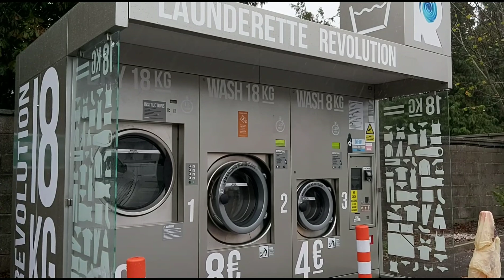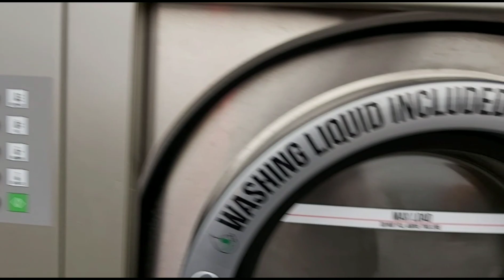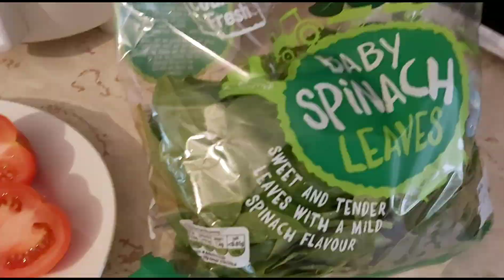Jane in Ireland: RAINY MONDAY! SINIGANG SA MAULAN | Mary Jane Garcia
sinigang sa maulan!
Hello everyone. Mary Jane here, Kumusta kayo mga friends.